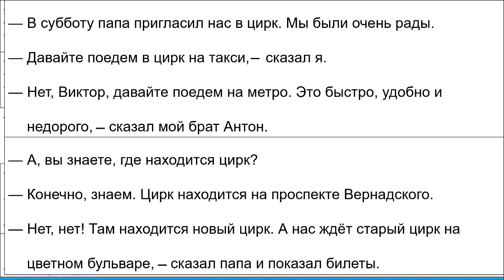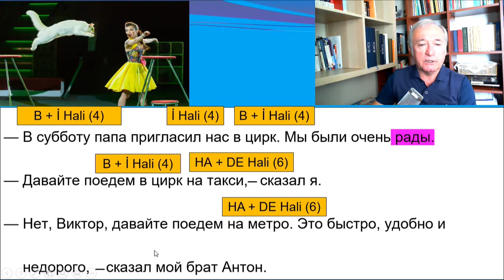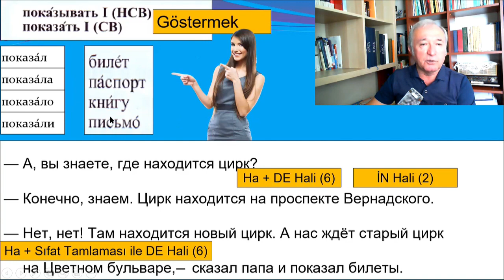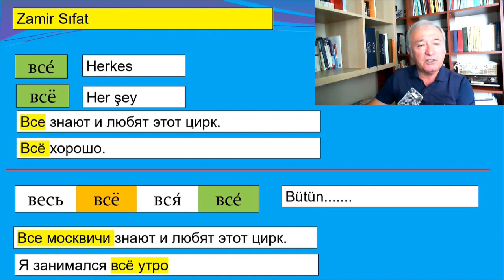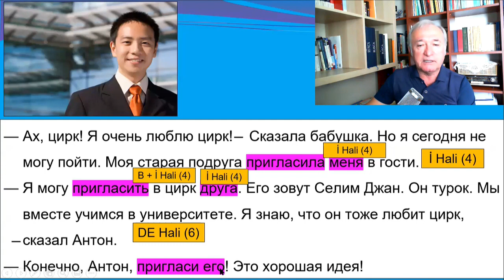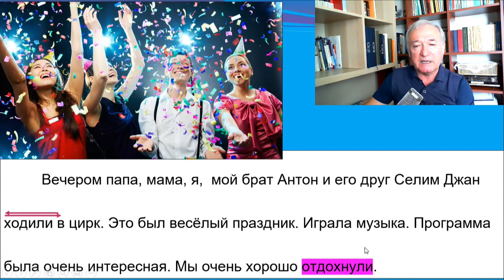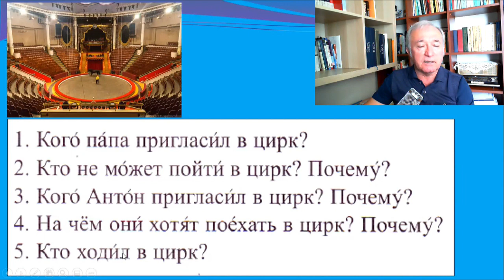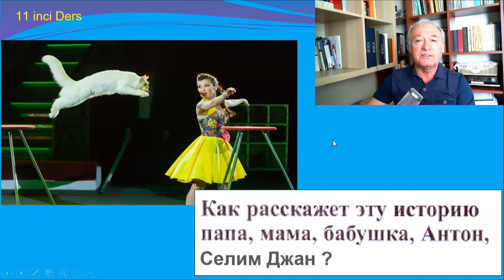MUSTAFA SÖZLÜ İLE SIFIRDAN RUSÇA DERS 11 BÖLÜM 13 11. DERS DİKTANT VE OKUMA PARÇASI - 2